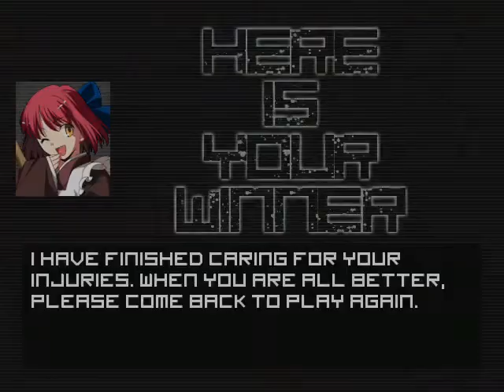Sengoku Army MUGEN 344: Kohaku vs Dongdong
well i went a rematch against dongdong unlike the first time i face him i went a bit hell of it but this time i went bit easy on him and made a perpect on round 3 (lose on round 2 on purpose)

Character Used
Kohaku by 9
vs
Dongdong by xiami

Stage: SBX - Sekigahara No Tatakai (made by me)